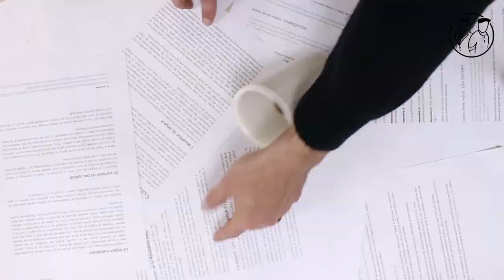La quête du largeot volé : D’où vient le tailleur qui a développé l’industrialisation du largeot ?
L’équipe de Largeot & Coltin, est la seule à avoir des indices pour vous mener sur la bonne voie. Chaque semaine, elle vous fera part de témoignages qui vous permettront de résoudre ce mystère ! Les indices seront dissimulés sur la boutique en ligne, le blog et la page Instagram de Largeot & Coltin.

Cette semaine, c'est Tristan et Christophe qui vous aident dans votre enquête.